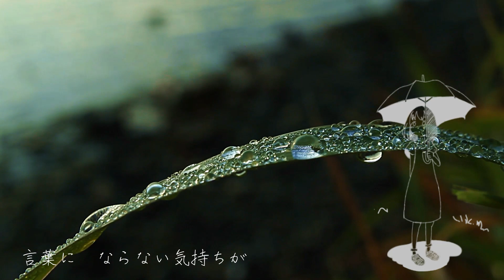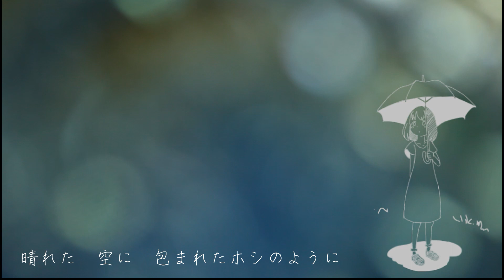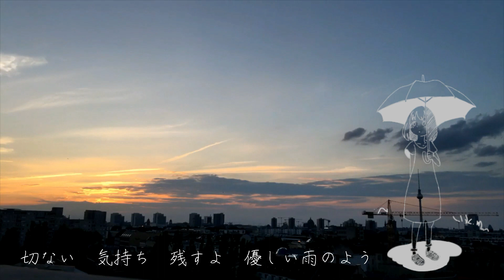やさしい雨 / GARNET CROW(cover)by Hana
Covered &Movie&Illustration：Hana @087girl

いつもは配信の録画ばかりですが
今回は１から録音して、動画にしました。
今はもう解散してしまいましたが、今でも大好きなバンドです。
この曲はシングルのカップリング曲として発売されましたが、とてもとても大好きで大切な歌です。

あなたの好きなうたになりますように。

Usually only broadcast recording, but this time we recorded for Youtube video.
It's already dissolved, but it's my favorite band ’s song.
This song was released as a coupling track, but it is my favorite and important song.

들어줘서 감사합니다!